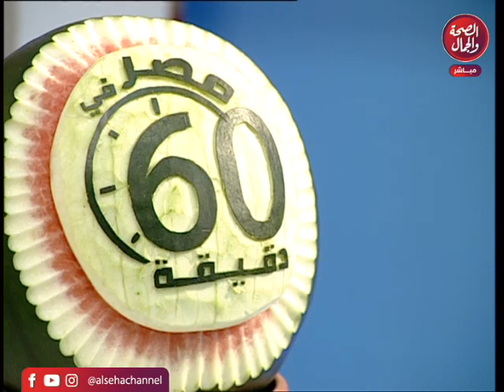برنامج مصر فى ٦٠ دقيقة/ تقديم نرمين عبد الرسول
الضيف/ الشيف محمد نجم و الفنان جورج غبور

قناة_الصحة_والجمال# برامجنا